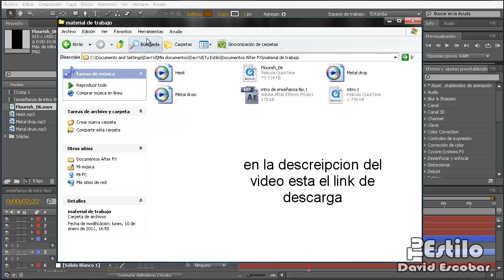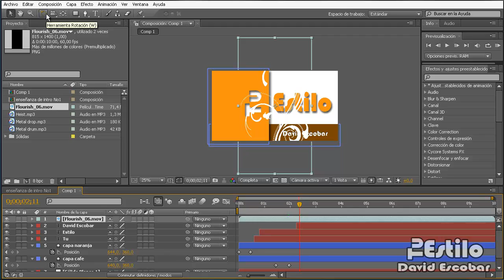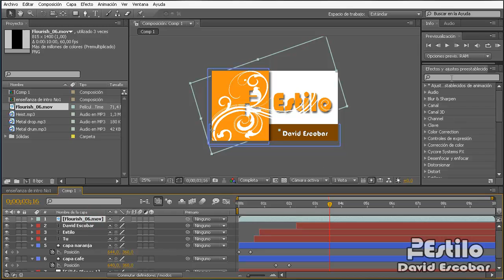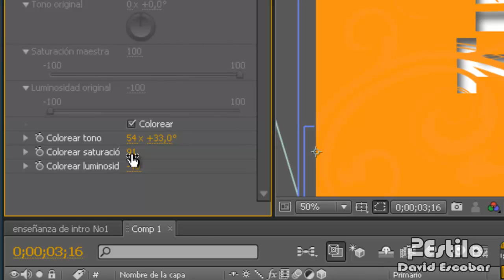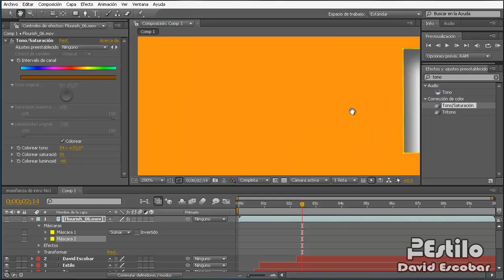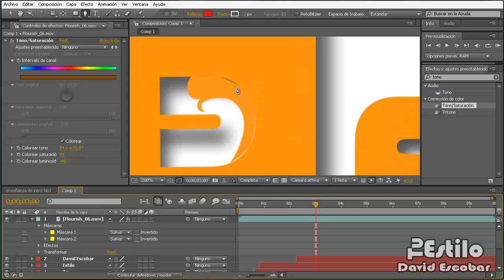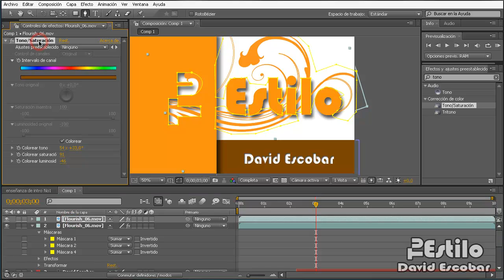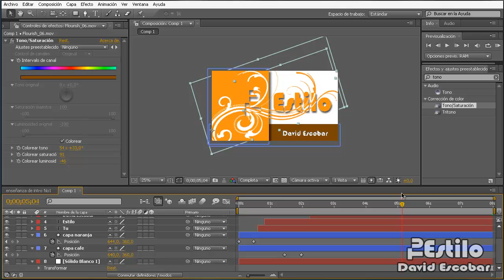After Effects -como hacer una intro Simple parte 2/2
esta ya es la ultima parte para q puedan hacer sus intros y espero q les sea util el material q les dejo son solo 3 sonidos y el clip q les deje asi q solo les falta renderizarla y terminada